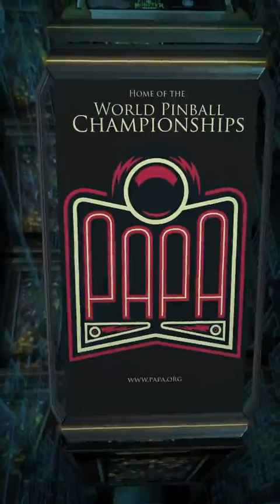PAPA 14 World Pinball Championships Quarterfinal Group 2 - Monster Bash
Pinball tournament held at PAPA headquarters.